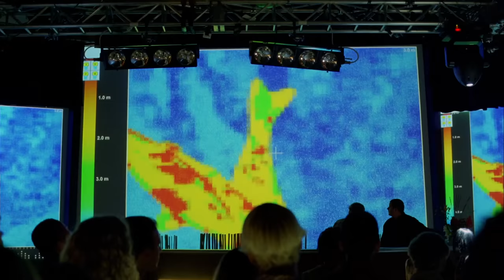The First & Last Time Columbo Cracks The Case | PD TV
Columbo (Peter Falk) has cracked a lot of cases in his time so we've put his first & last cases together to see whether the super sleuth's techniques changed throughout the years.

From Columbo Season 1 Episode 1 'Murder By The Book' - Lt. Columbo cannot resist the challenge of a perfect murder, a reliable alibi and a dangerous game of cat-and-mouse with a murderous mystery writer.

From Columbo Season 10 Episode 14 'Columbo Likes The Nightlife' - Crumpled detective Lieutenant Columbo finds himself in the unlikeliest of places - the Los Angeles rave scene - when he investigates the supposed suicide of a tabloid reporter and the disappearance of a notorious mobster's son.

Columbo (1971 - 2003): Lieutenant Columbo, a polite homicide detective, sets out to solve some of the most brutal, cunning and covert murders in Los Angeles.